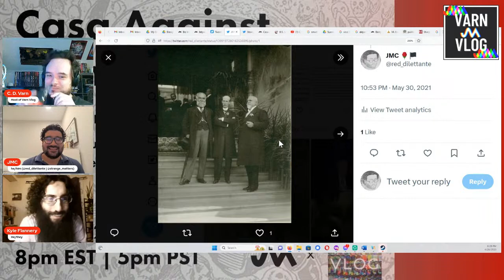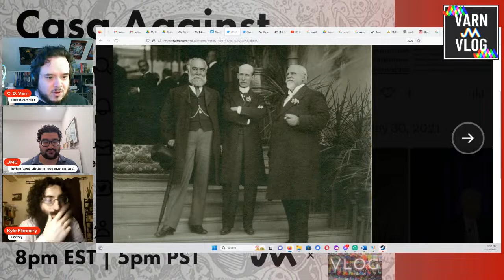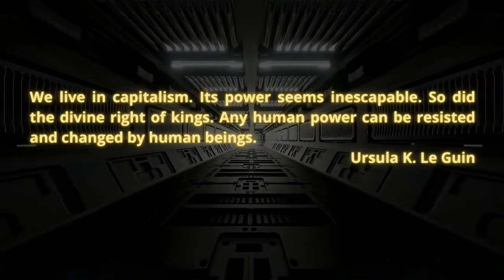Varn Vlog: Kyle Flannery and J.M. Colon on the Mexican Revolution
Kyle Flannery and J.M. Colon visit to talk about the Mexican Revolution. We will be talking about Casa Against Campesino